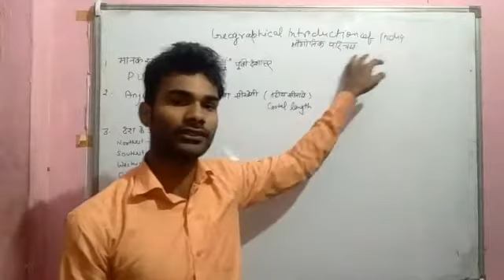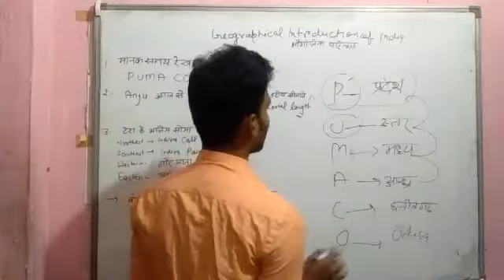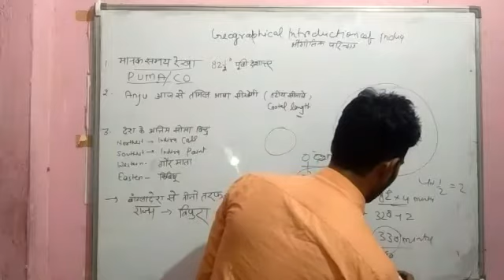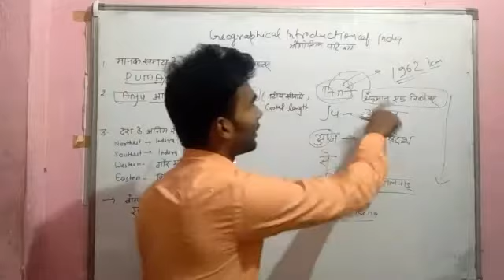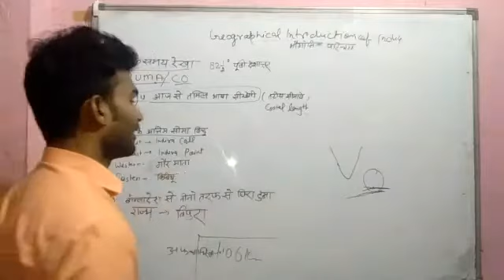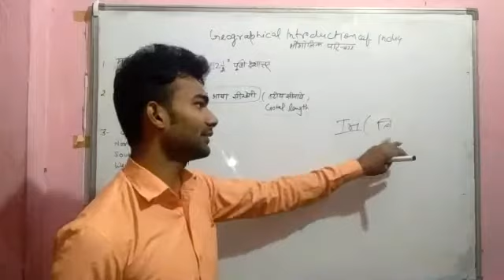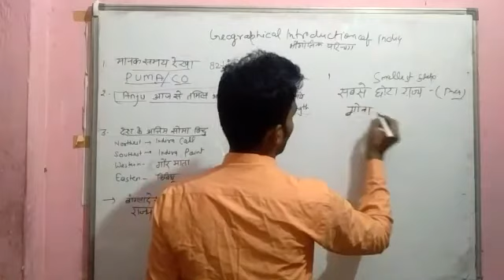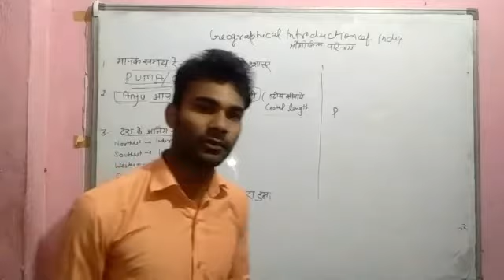v study // Gs for compitative exam by Manish sir